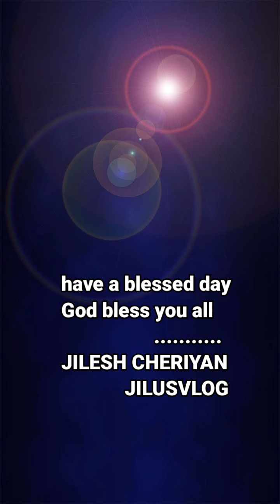കൂടെയിരിക്കുന്ന | മറക്കാത്ത | മാനിക്കുന്ന ദൈവം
എല്ലാദിവസവും ഈ മെസ്സേജ് കേള്‍ക്കുവാനായ് ചാനല്‍ സബ്സ്ക്രൈബ് ചെയ്യണേ കൂടെയിരിക്കുന്ന | മറക്കാത്ത | മാനിക്കുന്ന ദൈവം